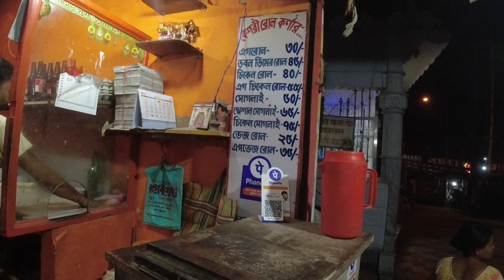I didn't expect this at RRR premier in Malda | Food | Shopping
Naturally Preserved Regional Curry Pastes from Grandmas’ Kitchens⤵️

মালদায় 25 টাকায় BURGER🍔আর 35 টাকায় Pav bhaji🤤 | Babu burger Malda | Street foods in Malda - ep001 ⤵️⤵️

TIMESTAMP ⤵️
INTRO 00:00